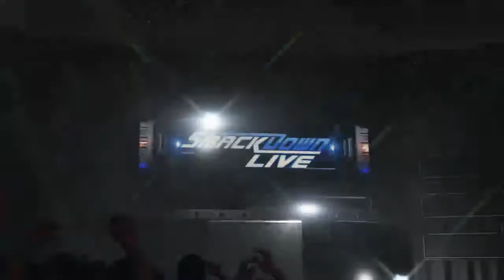WWE2K19 Smackdown Universe Mode #3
WWE Smackdown